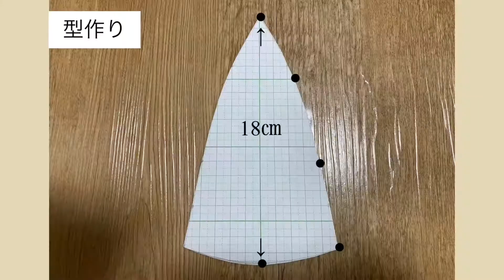ベビー用ベレー帽の作り方/布地で作るベレー帽/調整出来る/赤ちゃん用品/How to make baby beret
▶︎型
▶︎型に合わせてカットした布地
表地、裏地8枚ずつ
▶︎4㎝×6㎝表地(ベレー帽のてっぺん部分)
▶︎7mm幅ゴム 54㎝ 1本